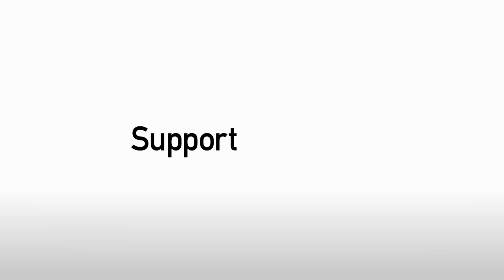Danny Rose scores the second goal at Newport, 6Aug2016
Edited by Martin Shaw. Including pitchside footage by Mike Fiddes. Commentary by Martin Shaw and Dean Foulkes from Stags PlayerHD.  Extended video highlights of all Stags games are available on StagsPlayerHD